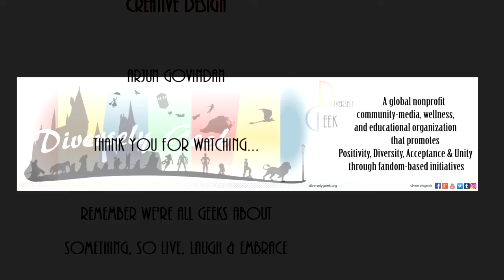Diversely Geek Discusses: Lost in Space Part IV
Welcome DG Lovelies! This week Diversely Geek Discusses: Lost in Space!

For our inaugural piece in Diversely Geek Discusses, we decided to delve into the magnificent show Lost In Space. You can find the show on Netflix. There are spoilers! We hope you enjoyed our discussion, let us know what you think of the show!

Our Diversely Geek Discusses series is shared twice a week with you lovelies. Be sure to follow us on all social media to keep up to date with us!

Also be sure to check out Man Bites Media